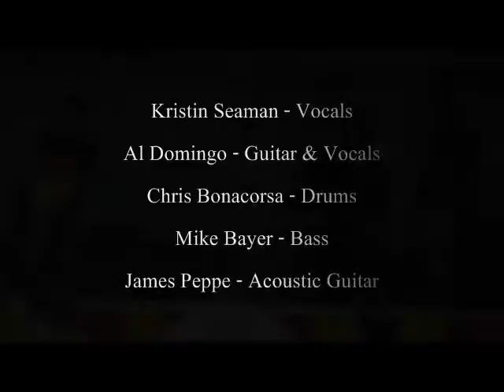Feast 2010 - Please Come Home, How Far is Heaven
Al Domingo- On Lead Vocals and Guitar for  'Please Come Home'
Kristin Seaman - Harmonies